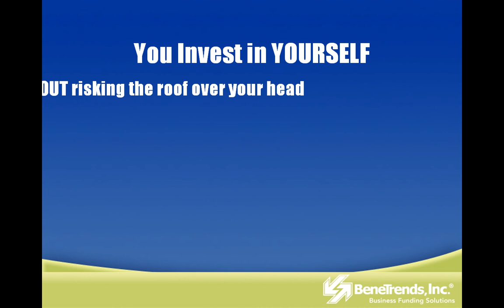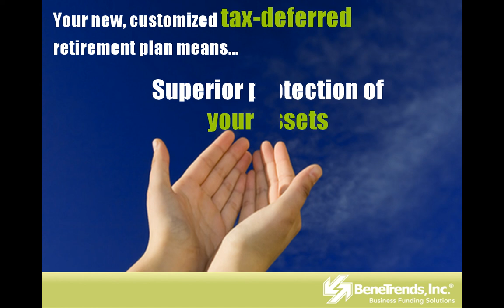Business Financing Loans - Self Directed IRA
- Business financing loans for working capital can be difficult to obtain, but if you leverage your 401k or retirement you can easily obtain the financing you need to start up your business venture.